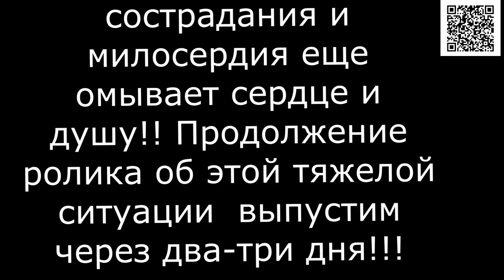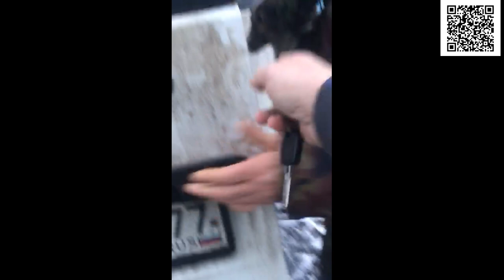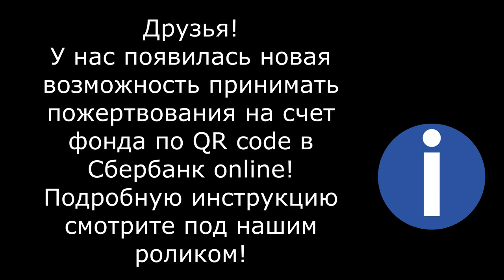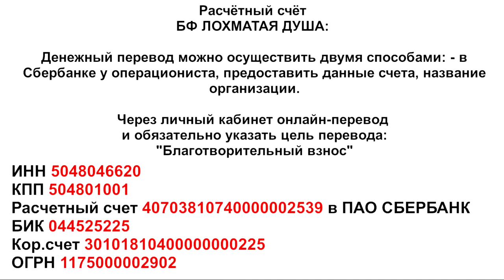Сломана спина? Аврора_animal rescue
History is one of many... A dog was hit by a car ... And a dog with a broken back crawled for help to people

1. Откройте мобильное приложение Сбербанк-Онлайн. (если нет, то скачайте из AppleStore или GooglePlay)

2. Перейти в раздел «Платежи»
3. Выберите «Оплата по QR или штрихкоду»

4. Наведите камеру на QR или штрихкод

5. Выберите карту списания и нажмите «Продолжить»

6. Сверьте реквизиты получателя и убедитесь в правильности Ваших данных

7. Нажмите продолжить и далее Подтвердить. Придёт СМС с номера 900, с информацией о платеже.

8. Сохраните чек оплаты (можно сделать скриншот или отправить по почте). А можно просто пропустить, чек оплаты всё равно потом будет храниться в истории операций Сбербанк-Онлайн.

Голодные телефоны:
Билайн: 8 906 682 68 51
Билайн: 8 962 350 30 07
Теле2:  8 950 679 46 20

Банковские Карты:
Alfabank: 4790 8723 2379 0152
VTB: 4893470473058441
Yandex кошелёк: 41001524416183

Our bank cards:
Visa Classic: 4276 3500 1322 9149
MasterCard: 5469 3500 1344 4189
Beneficiary of payment: Valentina Silich
Получатель платежа: Valentina Silich

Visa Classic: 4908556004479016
Beneficiary of payment: Valeriia Utkina
Получатель платежа: Valeriia Utkina